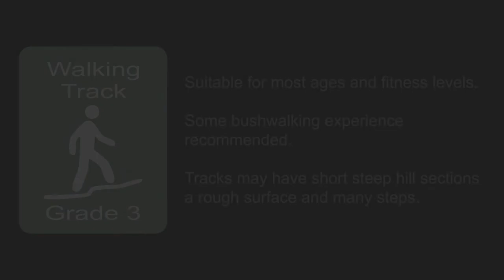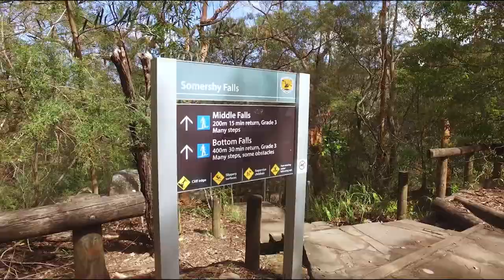Somersby Falls, Somersby, New South Wales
Somersby Falls walking track winds down to the
 bottom of the falls along a graceful 100m path,
with lookout stops along the way. This is a great walk at any time of year, but it really shines in the summer months, when the cool
spray offers a respite from the heat, and after
heavy rains, when the falls are particularly
striking.

 After visiting the bottom of the falls, return to the
 picnic area and pass the remainder of the day
in the cool shade of a tree over a long lunch

Walking track: ///unkindly.hinder.behave
Carpark: ///orchestras.demolition.turbulence